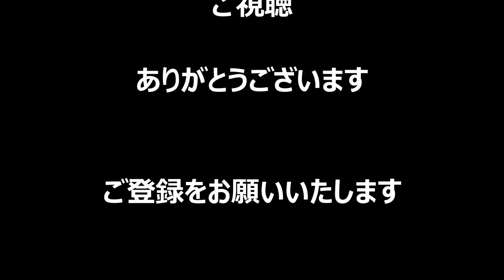ニューヨークの桜 | アメリカ東部時間２０１９年４月５日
２０１９年４月５日はまだ 、気温８ºＣ